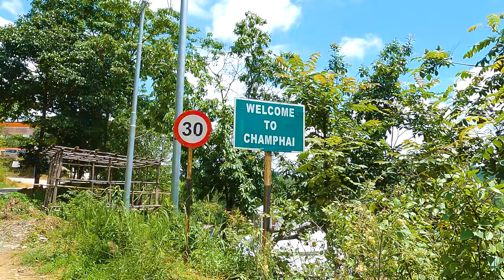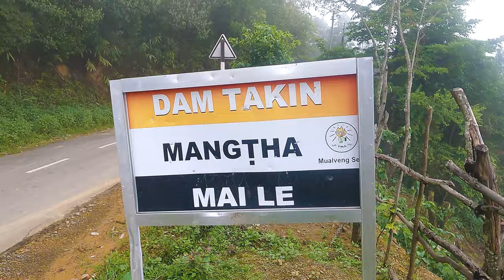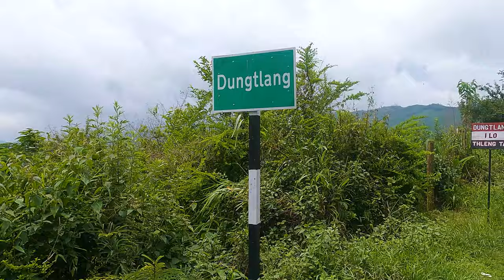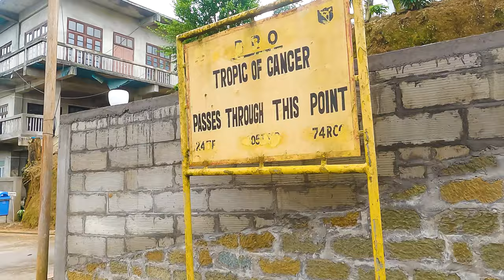Champhai - Last Village Of India | Entering Myanmar Without Visa | Mizoram Travel Vlog 3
In this mizoram travel vlog i will take you to Champhai , last village of India that  shares border with Myanmar . Champhai , is the place though which Mizo tribe entered in India. In this video we will see different historical places and understand the culture and history of mizoram.

We will also cross the INDO-MYANMAR border and visit the famous RIH DIL lake , which is heart shaped .